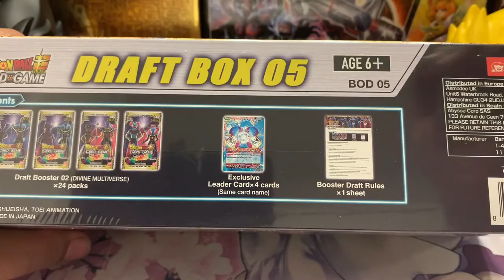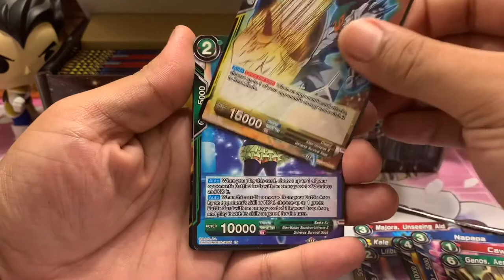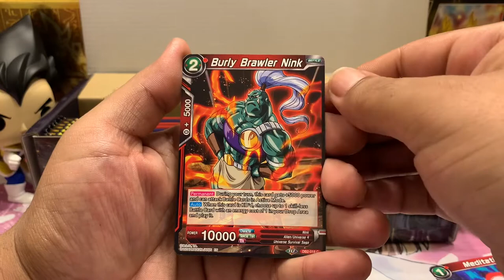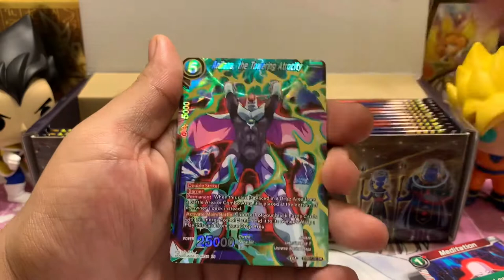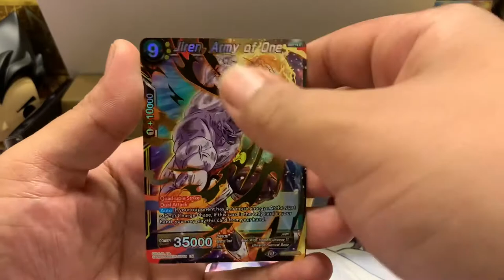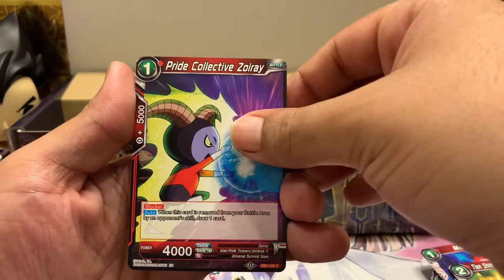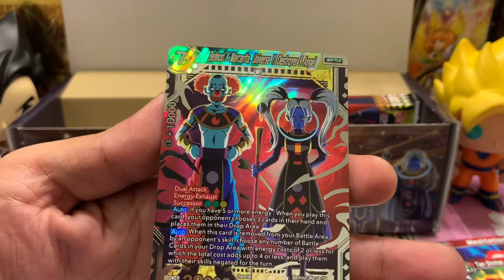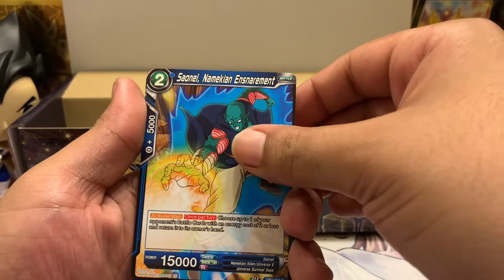Dragon Ball Super Card Game Draft Box 5 Divine Multiverse unboxing Discussion/review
Guys I hope you enjoy the video let me know what you think of this set. Draft box 6 should be out within a few weeks and also the special anniversary box 2020 coming out August 7th gonna be sweet Almost at 100 subs guys thank you for all the support. I love this community 🔥🙌🔥